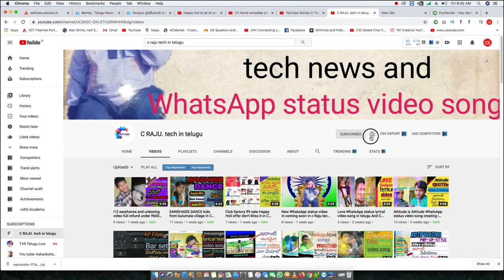Free promote youtube channel vs Paid promotion of youtube channel || Connectingsridhar